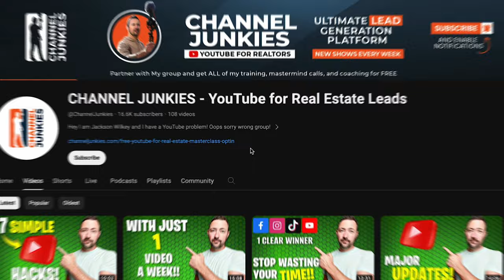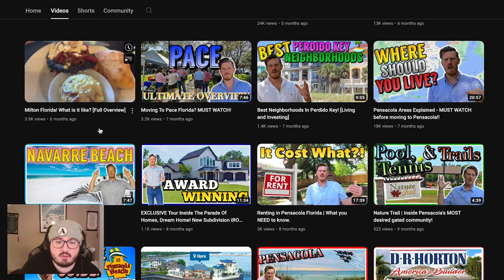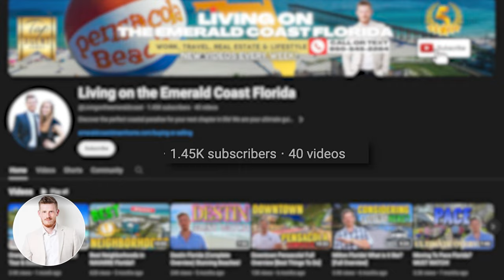The Youtube Blueprint To Take Over Your Market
Florida real estate agent Levi Fortner joins Actually Agents to discuss how YouTube has drastically changed his business for the better, how he uses it, how many deals he attributes to his YouTube channel, and what made him switch to long-form evergreen content.

BAM delivers real estate news, education, and entertainment with nonstop original content from an unmatchable line-up of industry personalities and top producers.

BAM PARTNERS
𝐌𝐨𝐬𝐚𝐢𝐤 is everything you need once a lead becomes a client: Collaborative Search. Listing Management. Transaction Management. Forms. Client Retention. Advanced Analytics. Unlock your digital sidekick today
𝐏𝐫𝐨𝐩𝐒𝐭𝐫𝐞𝐚𝐦: The most trusted provider of comprehensive real estate data nationwide. Try it FREE